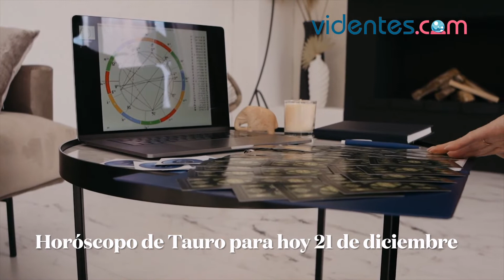HORÓSCOPO DIARIO 🌝🔥💥 TAURO ♉ MARTES, 21 DE DICIEMBRE DE 2021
Horóscopo de hoy, martes 21 de Diciembre de 2021. El horóscopo para hoy: descubre tu futuro gracias a mi horóscopo diario para ti.